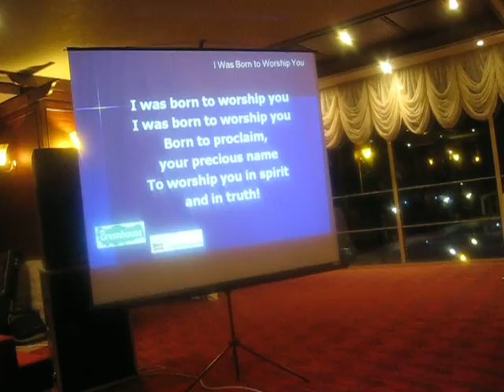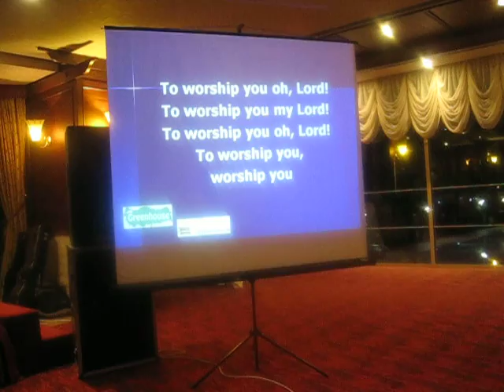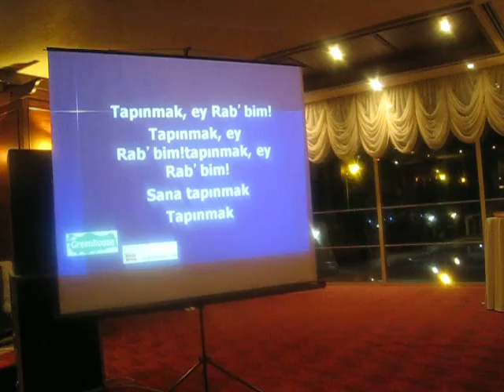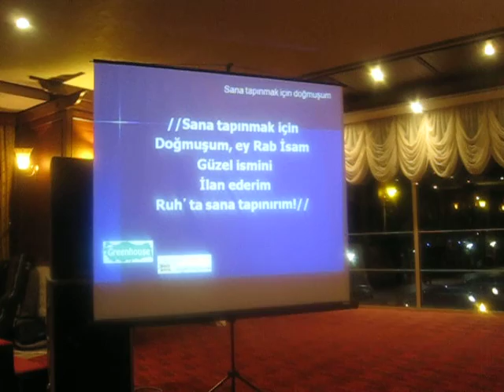Asaph Borba 'I Was Born to Worship' in tur key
Asaph Borba leading his beautiful song 'I Was Born to Worship You'